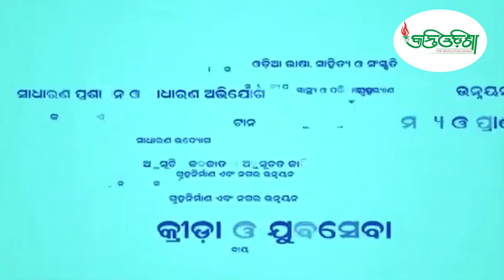| ODISHA LOCKDOWN | NEW RULES & REGULATIONS | WATCH FULL VIDEO OF CHIEF SECRETARY | KRANTI ODISHA |